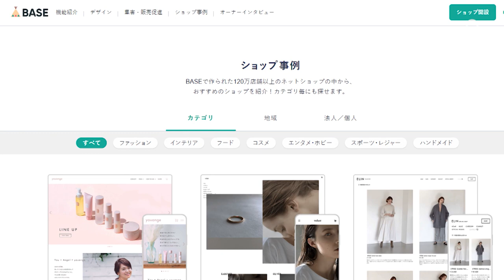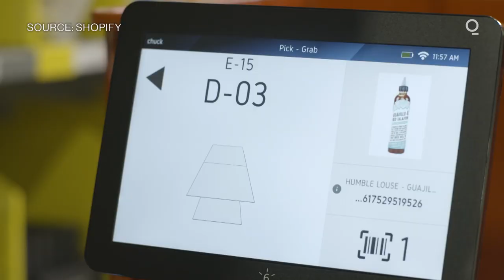Base Inc: Intern Builds $1.7 Billion Startup Inspired By Mom's Comment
Everything changed for Base founder Yuta Tsuruoka when his mother, who runs a small shop in rural Japan, made a passing comment: She wanted to set up her own online store but didn’t know how.

“That was the start of it all,” Tsuruoka, 30, said. “We were in a world where people with no internet skills and no money, like my mom, couldn’t imagine creating online businesses.”

Tsuruoka, who was an intern at a crowdfunding startup, decided to develop software to help individuals and small businesses create internet shops. He founded his own company, Base Inc., in 2012. Its shares are up more than sixfold since listing last year, even though they’ve fallen sharply from an October high. That’s pushed its market value to about $1.7 billion and made Tsuruoka a multimillionaire.

Base has been a beneficiary of a rally in small-cap technology stocks in Japan as retail investors sought to pick winners in the pandemic. Like many of the companies whose shares surged, some analysts questioned whether its valuation was sustainable.

The company’s main service allows people to create their own online shop. It also provides payment processing tools and an offering retailers can use to procure financing against their future sales. On top of that, Base runs a shopping app that it says has seven million users.

Base is “one of the most user-friendly platforms enabling businesses to go online in a matter of hours,” Oshadhi Kumarasiri, an equity analyst at LightStream Research who publishes on SmartKarma, wrote in a research note in October 2019 when he initiated coverage on the stock.

The company doesn’t charge users for creating websites, instead generating revenue from its payment tools, where it levies a fee on transactions.

Tsuruoka was studying information technology in college when he started his internship at the crowdfunding startup. He recalls being fascinated by the success of companies like PayPal Holdings Inc., though he hadn’t imagined setting up a business himself.

“I started Base as a hobby,” he said. “But it was well-received by everyone, so I ended up setting up a company.”

Not long after Base went public, the coronavirus pandemic sent retailers rushing to take their businesses online. The number of stores registered on Base surpassed 1.2 million as of September from about 800,000 in August 2019, the company said.

Gross merchandise value, a measure of total transaction volume, more than tripled in May for the online store business compared to a year before. While growth in the metric has since slowed, it still more than doubled in October.

“This year was clearly a special occasion for growth,” said Takahiro Kazahaya, co-head of equity research, Japan, at Credit Suisse Securities Japan Ltd., who has a neutral rating on the stock. “The growth rate will significantly decelerate, but relatively high growth will be achievable.”

Base shares have lost almost half their value from October peak. The stock surged more than 12-fold from going public in October 2019 through a high in the same month the following year. It also gained some high-profile investors.

Snoddy said Base is well-suited for smaller operations, which makes it different from commerce platforms that cater to larger businesses. About 72% of shops using Base are run by individuals while 26% of them are managed by two to four people, according to company data.

Base’s rally came amid a surge of investor interest in Japanese technology stocks and pandemic beneficiaries that drove the Tokyo Stock Exchange Mothers Index of startups to a 14-year high in October.

But the euphoria has started to wear off, with the Mothers gauge down 9.7% since that peak, while Base’s stock has fallen 48% from its high.”

Tsuruoka, whose 15% stake in the company is worth about $265 million, says there will be good and bad days for the share price, but what’s more important is to expand the business.

“We’re still at the entrance of this huge market,” he said.